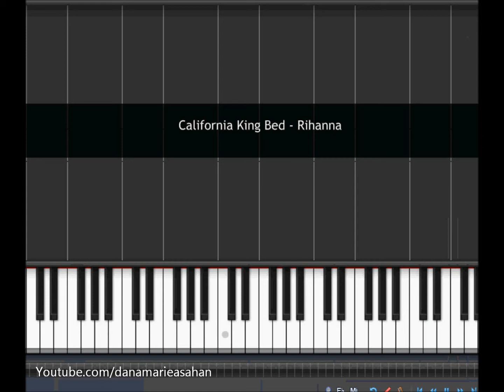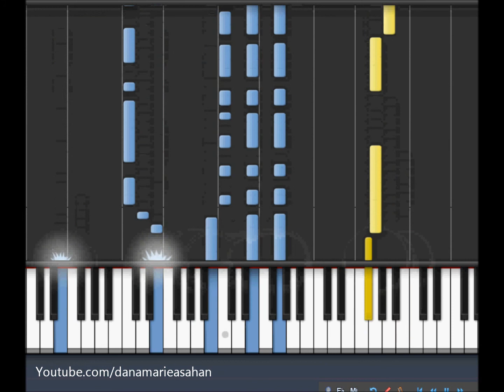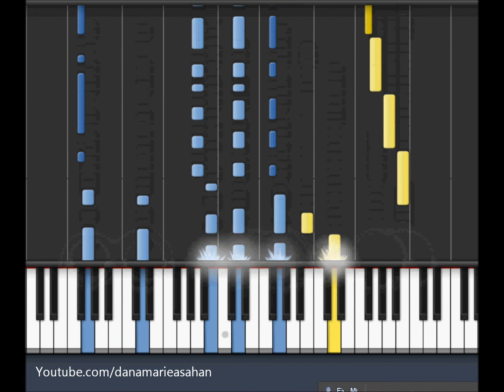California King Bed - Rihanna - Piano Tutorial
Leave your request and i'll try to make one :)